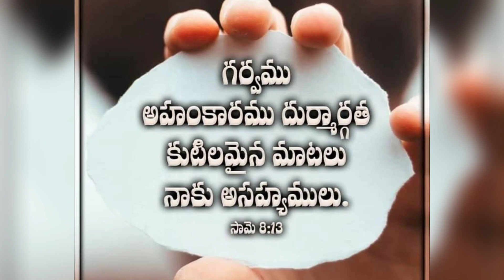Jesus Promise|Today's Jesus Promise| Easy Bible In Telugu |Holi Bible